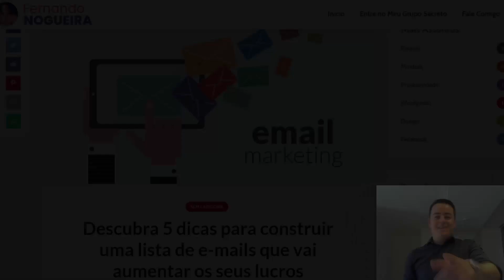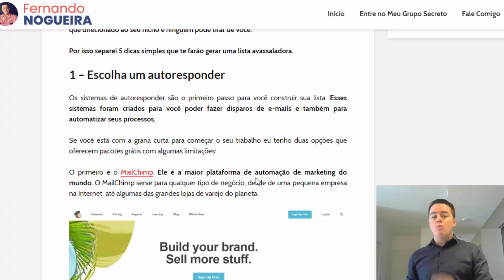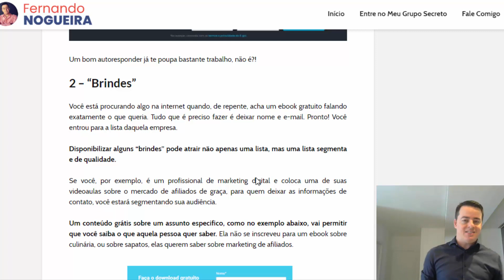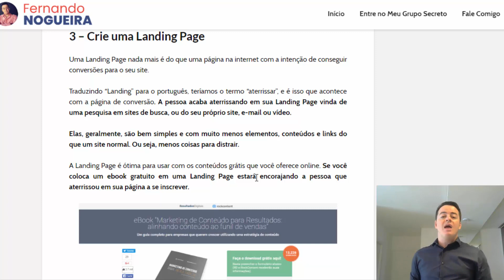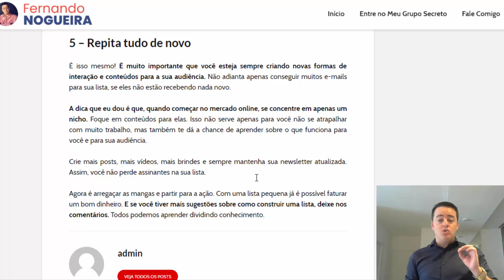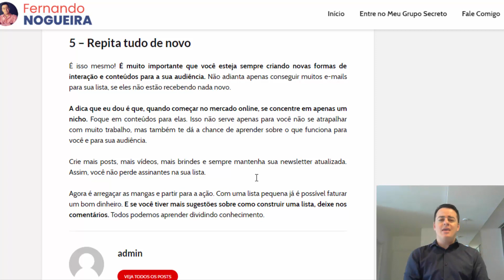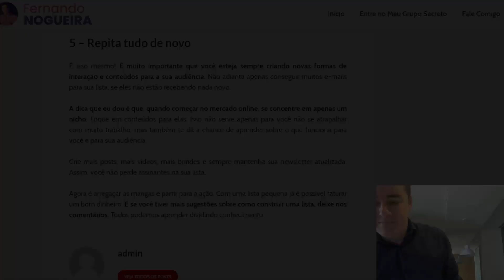5 dicas Para Construir Uma Lista de E mails Altamente Lucrativa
Ou se preferir...

Neste vídeo você vai descobrir 5 dicas para construir uma lista de emails altamente lucrativas.

O Email Marketing é uma ótima estratégia de venda em massa para nós que usamos o Marketing Digital.

É possível ganhar múltiplos 6 dígitos apenas com alguns clique e emails mandadas, automatizados.

A partir de agora você vai aprender a como vender utilizando uma lista de email super segmentada, onde através de um nicho você poderá vender vários produtos do mesmo segmento.

E então, irá receber aquele famoso email de Venda Realizada que tanto amamos.

E tudo isso você vai aprender quando conhecer toda estratégia por trás disso, onde mostro no meu artigo.

Quer aprender a criar listas altamente lucrativas?

Então clica no link e leia o artigo completo e descubra 5 dicas para construir uma lista de emails altamente lucrativas.